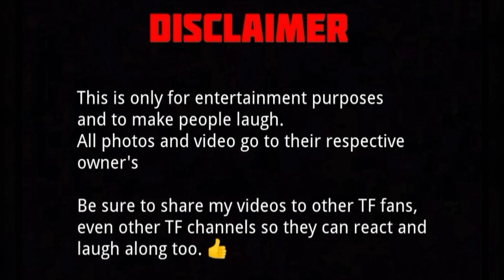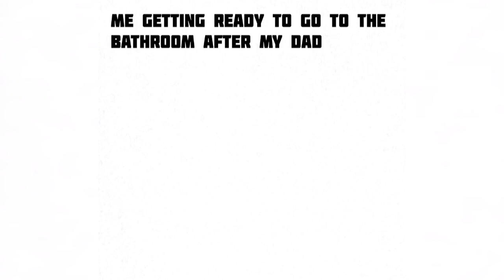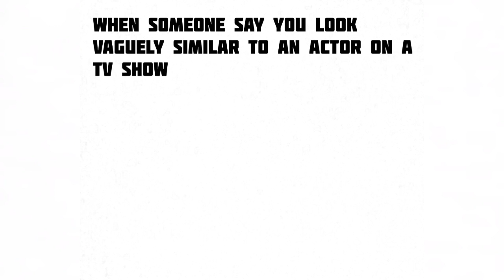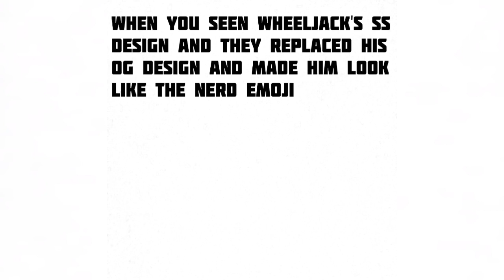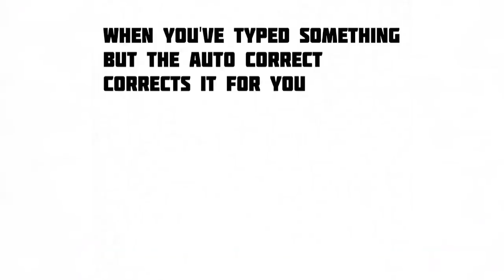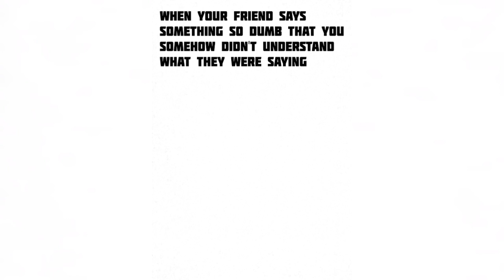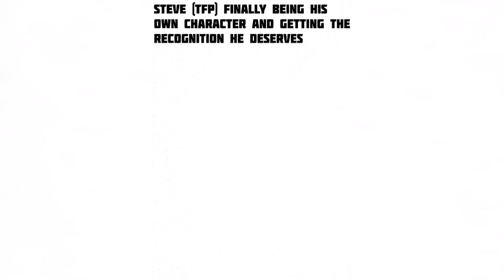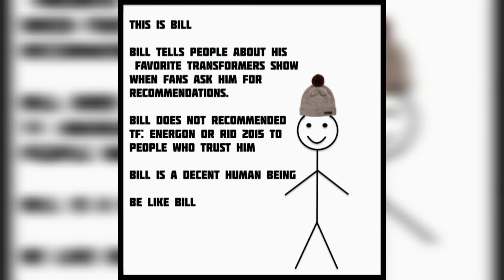Transformers memes #50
Just your standard transformers memes enjoy!

It's finally done apologize for the long wait but I'm finally getting my memes back on track and hopefully I can continue on making memes to entertain you guys. Hopefully next year i get to post more than often to keep you guys updated. And remember till all are one.

Original memes are created by me